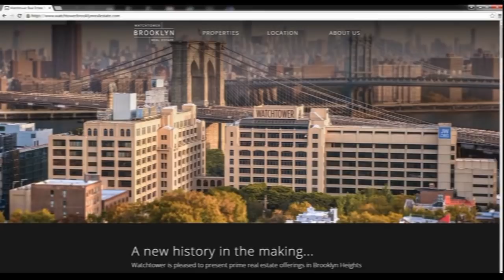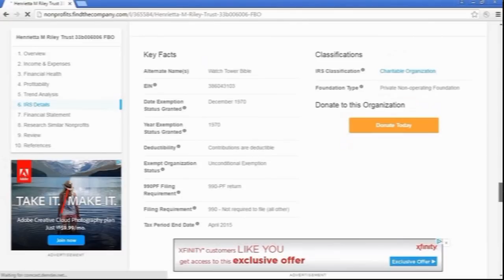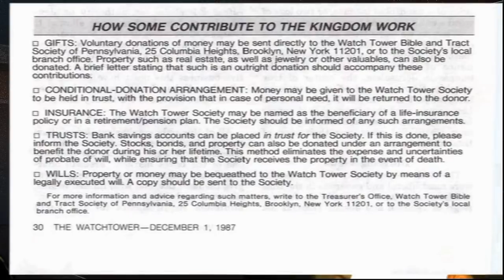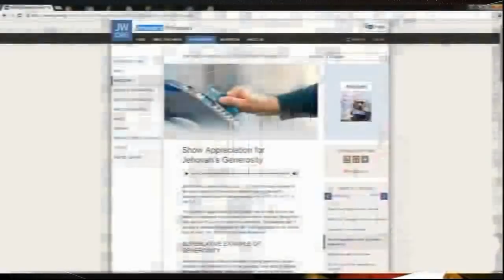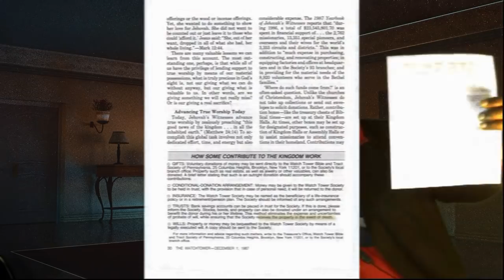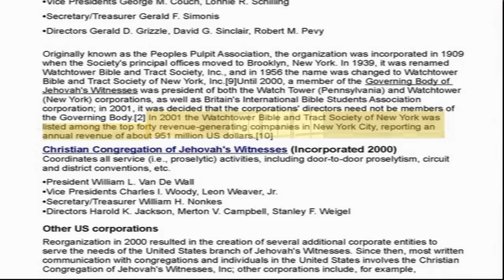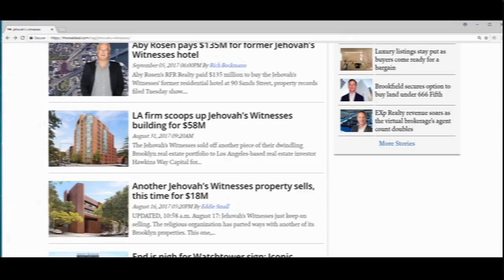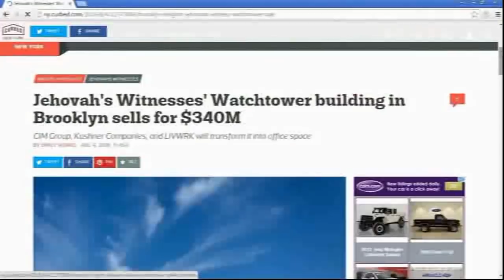Hidden from Jehovah's Witnesses video 8c The Smoking Gun pt.2 UPDATED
UPDATED IN 2018 WITH MORE INFORMATION!

After making my Hidden From Jehovah's witnesses video 8A The Smoking Gun found a JW elder called me a liar, so I made this video to show the proof that the Watchtower actually owns the stocks I mentioned in the video. To see the entire multi-part Hidden from Jehovah's witness video series please

Here is the link to the NEWSDAY.COM ARTICLE ABOUT THE 951 MILLION DOLLARS, You will find the Watchtower Bible and Tract Society  listed right after  "The S.F. Holdings Group" on the list.

Many JWs wanted more proof that The Watchtower owned the stocks I mentioned in video 8A the Smoking Gun, this video shows the proof that they do own stocks in Military, Drug, Alcohol, Disney ( magic) Time Warner ( Cinemax= soft core porn) and more.